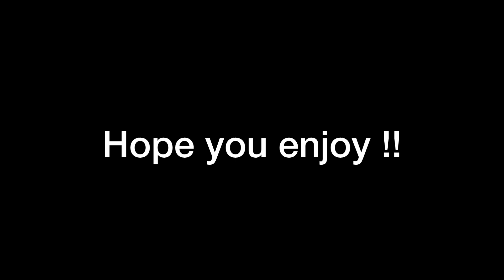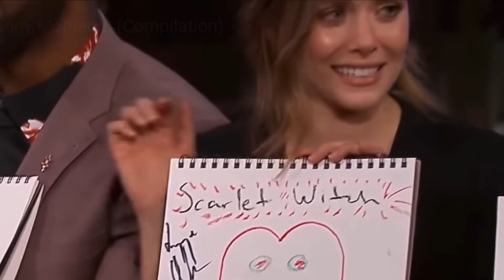The marvel cast being on crack for 2 minutes and 7 seconds straight.. part 13 🙃💅🏼💀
hey hunnie bunnies
here is part 13 of the marvel cast being on crack

SUBS:

729